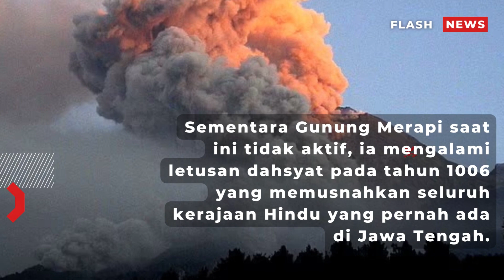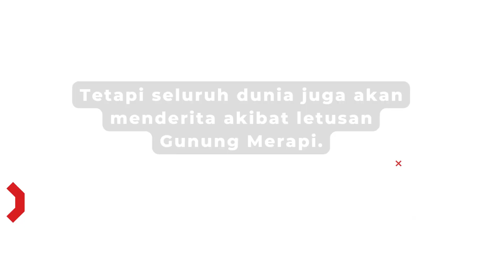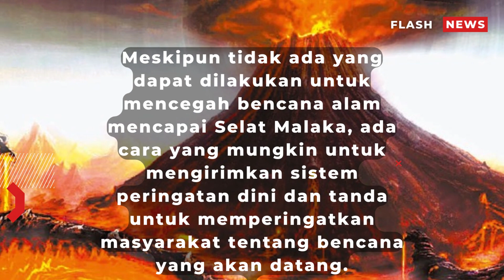Merapi Picu kiamat Seluruh Dunia?gunung merapi hari ini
Bagaimana satu gunung api kiamat di lepas pantai Indonesia dapat memicu kekacauan…dan 'hanya masalah waktu sebelum meletus'

Para ilmuwan merinci skenario kiamat jika Gunung Merapi

Gunung berapi itu terletak di Indonesia, dekat salah satu saluran perdagangan terbesar di dunia

Letusan akan menutup Selat Malaka yang melayani 40% perdagangan global

gunung
gunung merapi meletus
gunung merapi meletus 26 oktober 2010
detik detik gunung merapi meletus 26 oktober 2010
gunung merapi
gunung merapi hari ini
gunung merapi terbaru
gunung merapi sumatera barat
gunung merapi jogja
gunung merapi jogja meletus hari ini
gunung merapi meletus 2021
gunung merapi meletus 2010 mbah
gunung merapi meletus tadi
situasi gunung semeru hari ini
gunung merapi erupsi hari ini
gunung merapi meletus hari ini
letusan gunung merapi
gunung merapi hari ini live
gunung merapi meletus 2010 mbah maridjan
gunung merapi meletus tadi pagi
live gunung merapi hari ini
volcano eruption
erupsi merapi hari ini
UFO gunung Merapi
cahaya putih gunung Merapi
erupsi gunung merapi hari ini
live streaming gunung merapi hari ini
berita
Merapi Pucu Kiamat
Korban jiwa
Gempa dahsyat
Mati
Merapi Pucu Kiamat
erupsi gunung semeru
gunung semeru meletus
Merapi live
Merapi Pucu Kiamat
cerita horor
Api
merapi live
wisata merapi
gunung merapi siaga
merapi terkini
awan panas merapi
Kiamat kecil
Lemuria
Picu kiamat
erupsi merapi hari ini 2023
gempa bumi hari ini
news
mount merapi